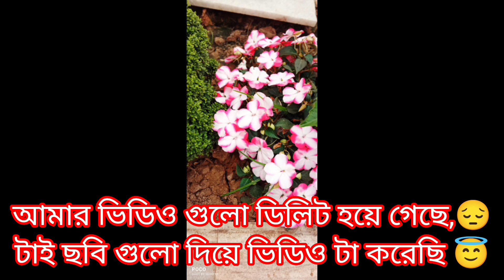শীতের সকালে ছোট্ট একটা টুর,ক্ষীরাই (flower velly) ম্যাম এর সঙ্গে 😎🥳🤩🤗,,,please watch this vedio🙏😘🙏